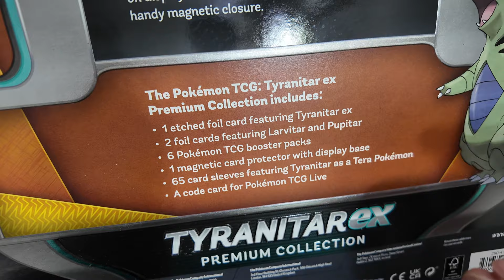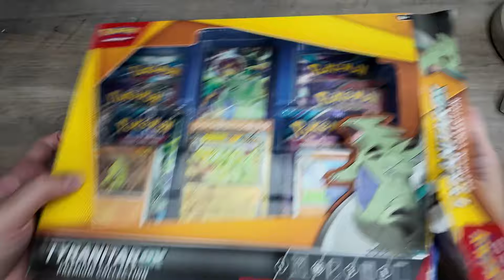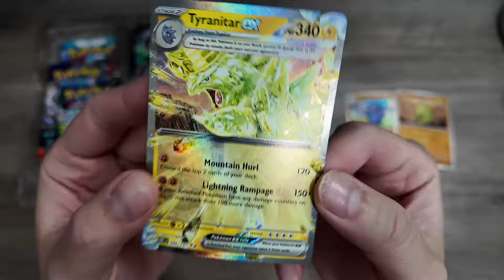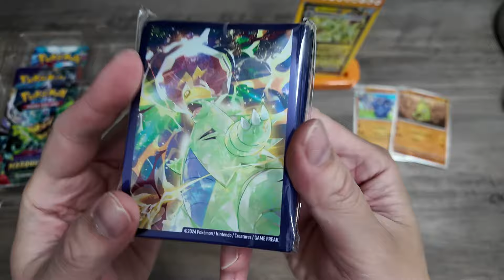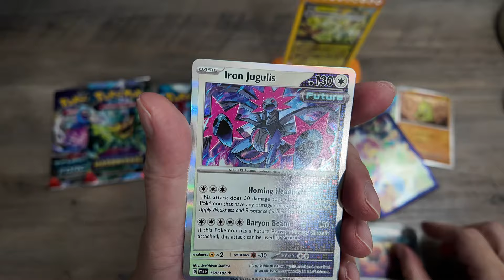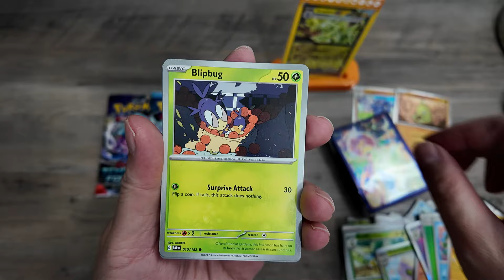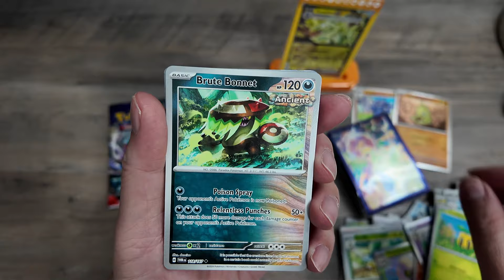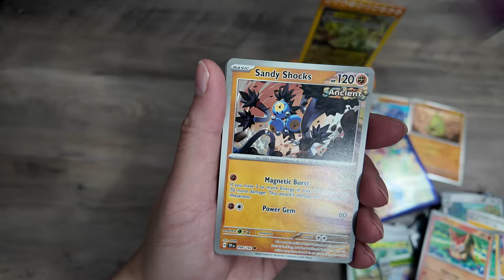Mở Box Tyranitar EX Pokemon Walmart.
Nếu các bạn thích những video của ToysFarm hãy cho mình biết bằng cách bấm nút **SUBSCRIBE/ĐĂNG KÝ**, để giúp mình có thêm nhiều động lực làm những video thật thú vị cho mọi người. Cám ơn các bạn nhiều.